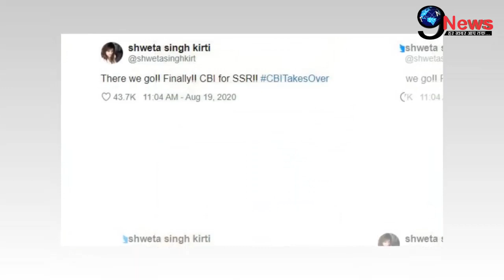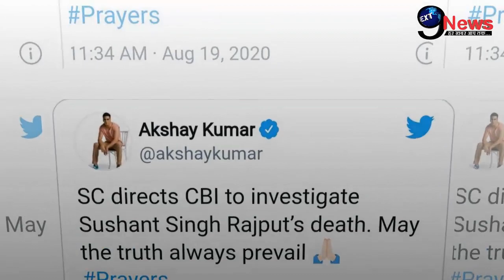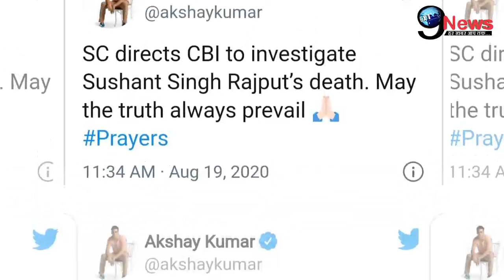सुशांत सिंह के निधन विवाद पर बोले अक्षय कुमार,CBI जाँच पर कही ये बात..